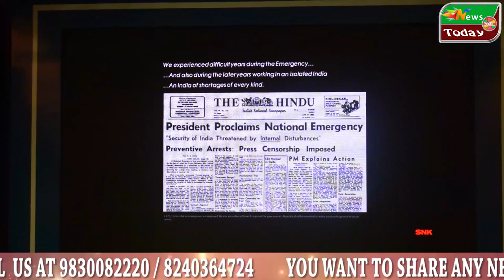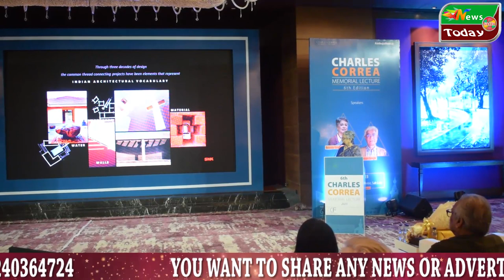Charles Correa Memorial Lecture 6th Edition @ Ambuja Neotia # Shri Harshavardhan Neotia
*Ambuja Neotia Group is set to organise the 6th Edition of Charles Correa Memorial lecture on 15th July 2023, under the chairmanship of Shri Harshavardhan Neotia.* The prestigious ‘Annual Charles Correa Memorial Lecture’ delivered each year in Kolkata attempts to celebrate values and philosophies that have shaped the architecture world post independent India. As a leading property developer of Kolkata and an art and architecture connoisseur, Mr. Neotia shared a special bond with the legendary architect, Late Charles Correa, with whom he had associated for a landmark project in Kolkata. *Held every year since 2016, the Group organizes Charles Correa Annual Memorial Lecture to mark the death anniversary of the visionary architect.*

*This year, stellar architects Brinda Somaya, Principal Architect of Somaya and Kalappa Consultants (SNK) from Mumbai India, Bibhuti Man Singh Chief Architect of Technical Interface from Kathmandu Nepal who while evolving themselves and charting their careers, were exposed to Correa and strains of Correan values and philosophy surely entered their subconscious.*

*Venue : Royal Bengal Room, City Centre, Salt Lake*